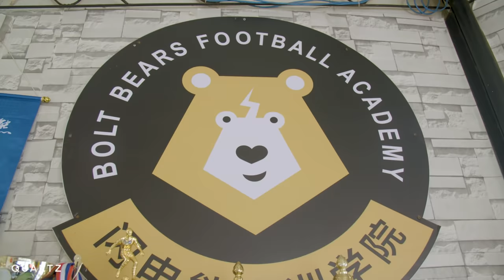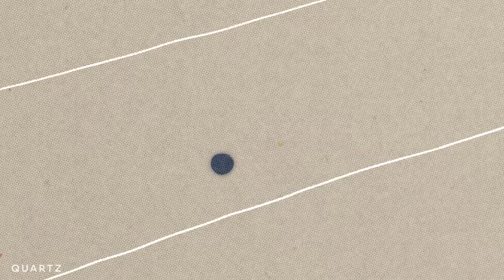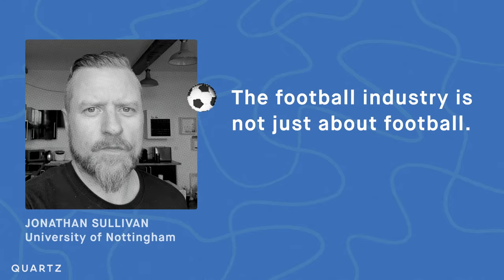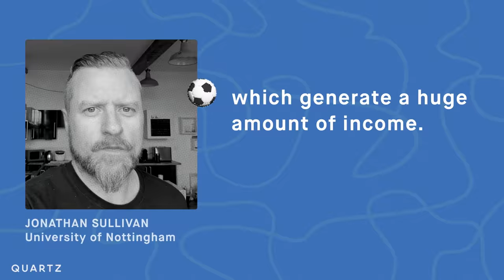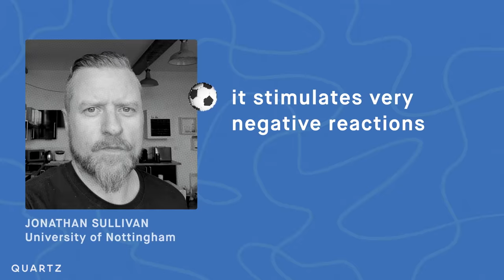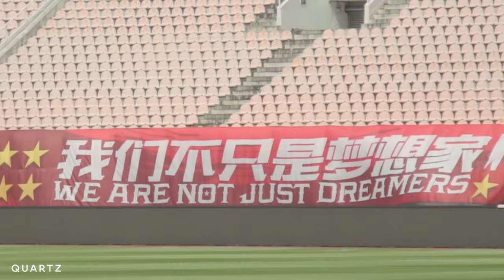China's President Xi Jinping is football obsessed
Becoming a football power is a big part of President Xi Jinping’s Chinese Dream, a vision of China’s future as a respected world power. Students as young as 6 are on the front lines of a massive government effort to make that dream a reality.

Quartz News traveled to China to see Xi’s plan in action.